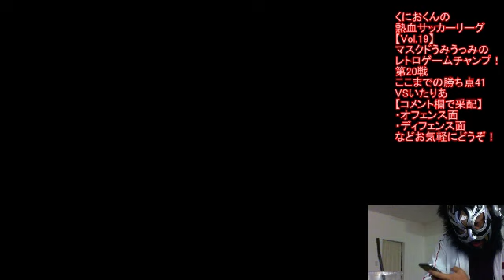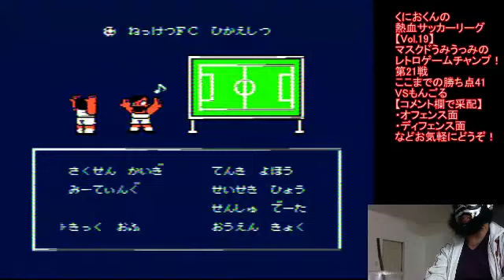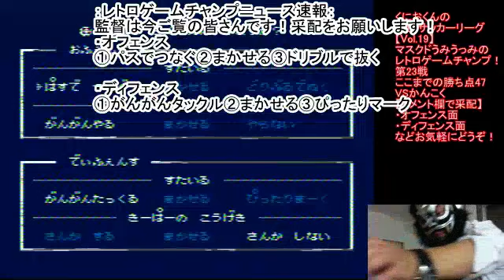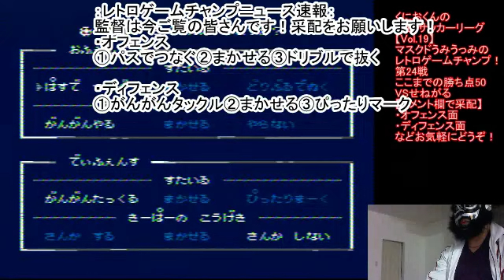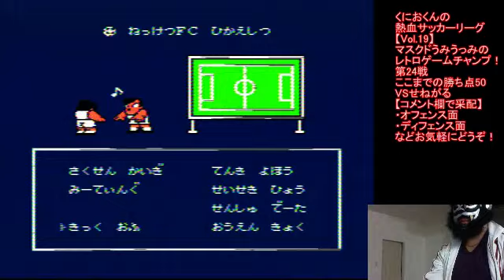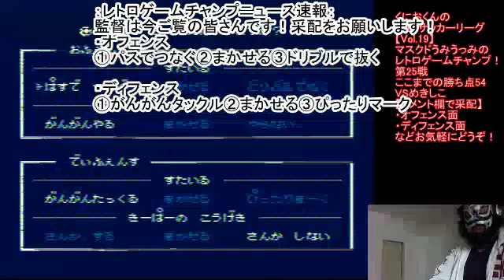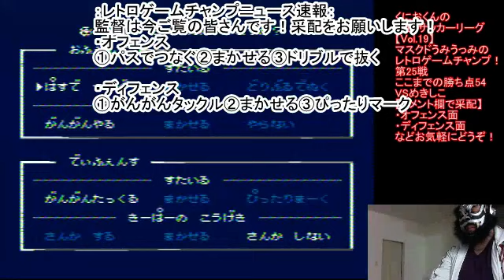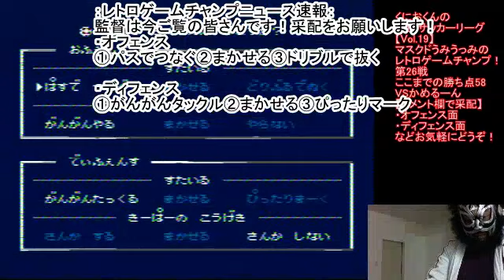うみうっみ的ワールドカップ！テクノスジャパンカップ進出へあと少し！くにおくんの熱血サッカーリーグ【Vol.19】マスクドうみうっみのレトロゲームチャンプ！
マスクドうみうっみがレトロゲームのチャンピオンになる為に立ち上がった！
ファミコンの名作などスポーツゲームを中心に様々なタイトルのクリア（チャンプ）を目指す。ゲーム実況、eスポーツに新たな風が吹く本格ゲーム実況中継！
※新ルール！「オーディエンス機能」視聴者の皆様が監督やコーチとなってうみうっみをサポートできます
‹出演›マスクドうみうっみ
‹マスクドうみうっみプロフィール›
北の大地が生んだアナログからデジタルまであらゆるゲームを好むマスクマン。過去にはあみだくじでチャンピオンになったことも。戦い（ゲーム）を求めて各地のイベントに登場しチャンプを目指している。知り合いに うみぼうず というタレントがおり芸人のサンドウィッチマンと乳首相撲対決をしたらしい。
‹山田大輔プロフィール›
日本で唯一の紙相撲実況者として各メディアに出演する一方、フリーの司会者として全国各地のイベントMCも担当。過去には北海道日本ハムファイターズのPV応援実況を担当していた経験もある。
マスクドうみうっみの力士もいる！牛乳パックで紙相撲はこちら
うみうっみ的ワールドカップ！テクノスジャパンカップ進出へあと少し！くにおくんの熱血サッカーリーグ【Vol.19】
（予定している内容）
・オープニング（入場シーン）
・くにおくんの熱血サッカーリーグでチャンプを目指す
・今日も木田商店の社長は来る？